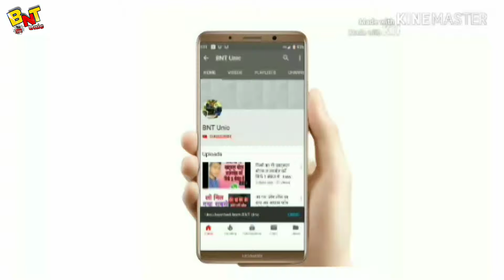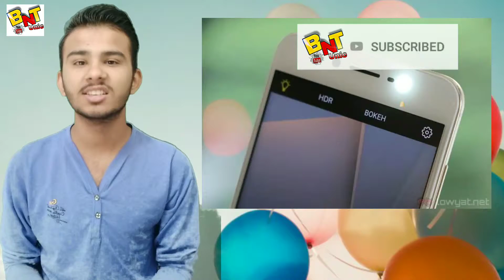स्मार्टफ़ोन के सबसे फालतू फीचर्स // Smartphone Useless features 2019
Hello friends Welcome to my chenale Bntunic...

Salam / Namarkar doston me Bunty ap sabhi ka swagat karta hu mere youtube chenale pr.

smartphone features

smartphone features in hindi

smartphone features most
users have no idea about

smartphone features explained

smartphone hidden features

secret smartphone features

new smartphone features

upcoming smartphone features

latest smartphone features

vivo smartphone features

देखते रहिए हमारा और आपका यूट्यूब चैनल

External Tags. :-

8martphone under 20000

smartphone gadgets

smartphone saabangal

smartphone 2019

smartphone projector

smartphone features

smartphone features explained

smartphone hidden features

secret smartphone features

new smartphone features

upcoming smartphone features

latest smartphone features

vivo smartphone features

Wi-Fi connectivity. ...
Mobile emailing.
Universal Serial Bus connectivity (USB

connectivity)
Camera and Video Recording. ...
global Positioning System (gPs for location of

places)
Flexibility of Sim Contracts. ...
Short battery life.
Siri, the controversial personal assistant.
What are the best smartphones for 2018?

How many cell phone brands are there?

Which brand is best for mobiles?

Which mobiles are not made in China?